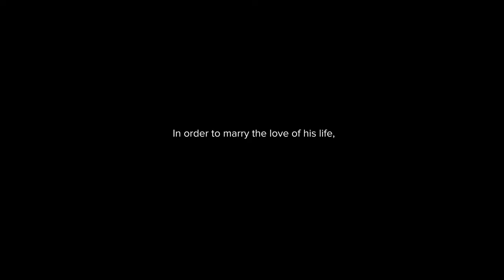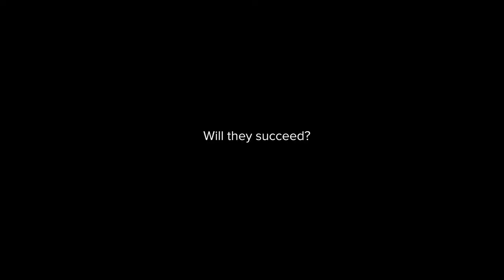The Wedding of AX & Jennica // Wedding Day Highlights // Directed by Founding Director Yang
MB01SQJVZXNBZQN